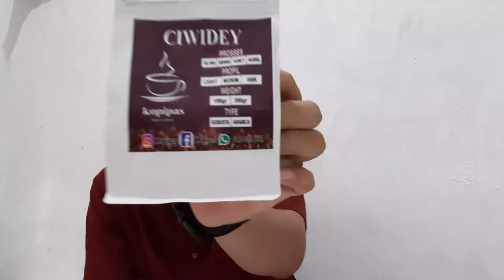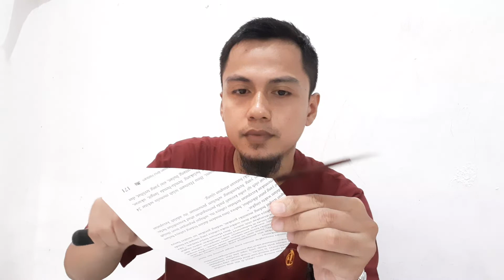GOLOK SEMBELIH GACOAN || IDUL ADHA 2021/1442 H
Channel SATUBILAH

Anda Pecinta pisau? Atau Hobi Ngasah?
Di video ini,
Saya akan Review Pisau,
saya akan tunjukkan cara mengasah pisau secara detail,
Dan saya akan bahas banyak hal tentang pisau, Alat asah dan cara mengasah,